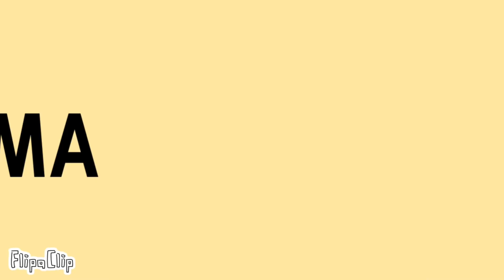MAMA’S BOY | animation meme | Flipaclip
Fps: 14
IME: 2 days
Apps used: CapCut, flipaclip

The run Aniamtion I took a video of a dog running and used that as a reference:)

Sorry I havnt posted I lost my dog recently and just started Highschool so it’s a lot, my dog was ginger she was a boxer and the best dog you could ever ask for❤️